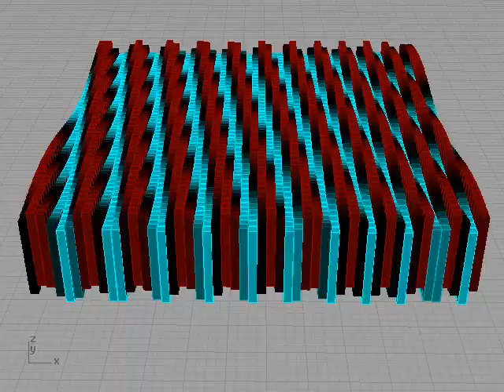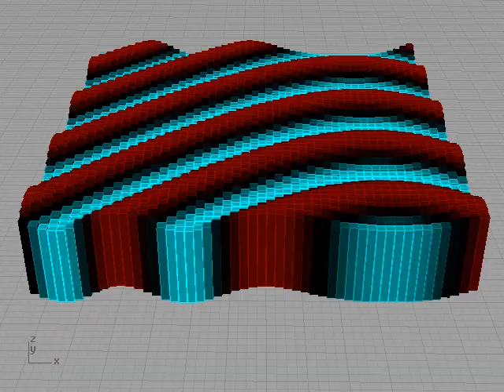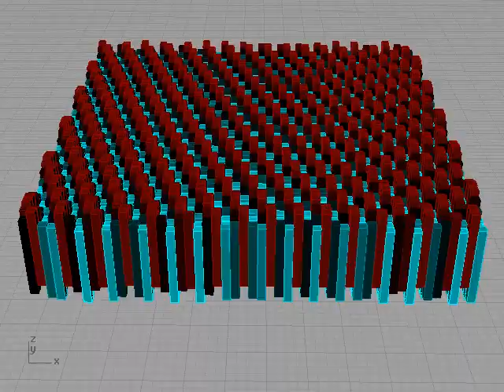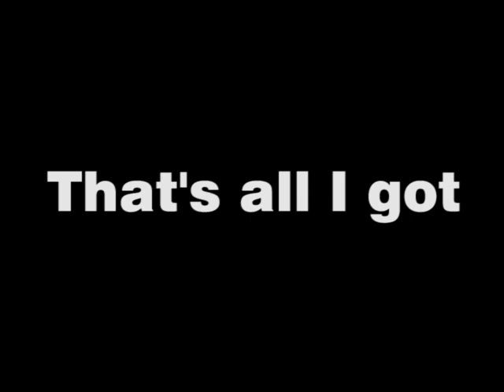Fun With Grasshopper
So this is just an animated Grasshopper script made in McNeel Rhinoceros that uses parametrics and sine waves and shit.  I can post the Grasshopper definition if anyone cares.

The music may or may not be most of Steve Reich's "Music for Mallet